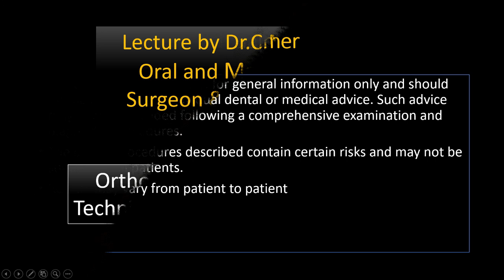Ortho all premolar extraction technique sequence complications (Extraction lecture by Dr.Murugavel)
Ortho all premolar extraction technique, sequence, complications
Premolar extraction lecture by Dr.Murugavel
How to do ortho premolar extraction
Tooth removal for braces